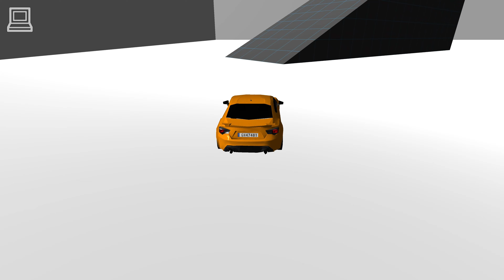Cargame Gameplay (4K UHD / 2160p / 60FPS)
Cargame is new type of racing game where you can just drive around of cities and race tracks. You can choose what track or city u want a drive and go drive like a furious head.